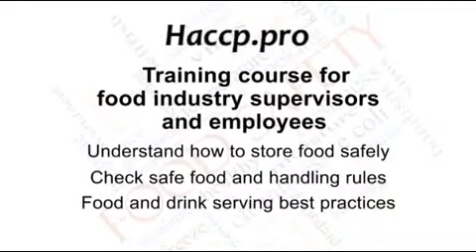course course haccp level 2 3 1 training course food safety training course course haccp level 2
HACCP HACCP online certificate online HACCP online training online course online haccp level 2 3 1 training course online HACCP online certificate online valid online Aberchirder  Abercorn  Aberdeen  Aberdour  Aberlour  Abernethy  Aboyne  Achnasheen  Airdrie  Arbroath  Ardersier  Ardrossan  Arisaig  Arncroach  Auchmuirbridge  Auchterderran  Aviemore  Avoch  Ayr  Ballantrae  Ballater  Balmalcolm  Balquhidder  Banchory  Benarty  Blair Atholl  Blebo Craigs  Bonar Bridge  Bo'ness  Braemar   Brechin  Buckie  Burntisland  Callander  Carnoustie  Chance Inn  Charlestown  Cockburnspath  Coldstream  Collessie  Cowdenbeath  Craigrothie  Crail  Crieff  Crombie  Crook of Devon  Crossford  Crosshill  Cruden Bay  Cumbernauld  Cupar  Cupar Muir  Dalkeith  Dingwall  Donibristle  Dufftown  Dumfries  Dunbeath  Dundee  Dunfermline  Dunvegan  Dysart  Eaglesfield  East Wemyss  Edinburgh  Erskine  Evanton  Eyemouth  Findhorn  Forgan  Forres  Fort William  Freuchie  Friockheim  Gairloch  Galashiels  Gateside  Glasgow  Glenrothes  Govan  Grange of Lindores  Guardbridge  Haddington  Helensburgh  High Valleyfield  Hill O'Beath  Hillend  Ibrox  Inchinnan  Inchnadamph  Invergordon  Inverkeithing  John o' Groats  Keith  Kelty  Kemback  Kennoway  Kettlebridge  Kilconquhar  Killin  Kilmany  Kilmarnock  Kilrenny  Kincardine  Kinghorn  Kinglassie  Kingsbarns  Kingseat  Kingskettle  Kinlochewe  Kinross  Kirkwall  Kirriemuir  Kyle of Lochalsh  Ladybank  Lairg  Lanark  Laurencekirk  Lennoxtown  Lerwick  Leslie   Letham  Leuchars  Limekilns  Linlithgow  Lochailort  Lochgelly  Lochgilphead  Lochinver  Longmorn  Lossiemouth  Low Valleyfield  Lower Largo  Lumphinnans  Lundin Links  Luthrie  Methil  Motherwell  Muir of Ord  Nairn  Newburgh  Newport-on-Tay  Newton of Falkland  North Queensferry  Oban  Oldmeldrum  Peat Inn  Peebles  Penicuik  Pitlessie  Pitlochry  Portmahomack  Rosyth  Roxburgh  Scone  South Queensferry  Stirling  Stonehaven  Stranraer  Stratheden  Strathkinness  Strathmiglo  Stromness Aberaeron  Aberdare  Aberdaron  Aberdyfi  Aberffraw  Abergavenny  Abertillery  Aberystwyth  Amlwch  Ammanford  Bala  Bangor  Barmouth  Barry  Beaumaris  Beddgelert  Bethesda  Blaenau Ffestiniog  Blaenavon  Bridgend  Brynmawr  Builth Wells  Caernarfon  Caerphilly  Capel Curig  Cardiff  Cardigan  Carew  Carmarthen  Chepstow  Colwyn Bay  Conwy  Corwen  Cowbridge  Criccieth  Crickhowell  Deganwy  Denbigh  Dolgellau  Dolwyddelan  Ebbw Vale  Fishguard  Harlech  Haverfordwest  Hay-on-Wye  Holyhead  Kidwelly  Kilgetty  Knighton (Powys)  Lampeter  Laugharne  Llanberis  Llandeilo  Llandovery  Llandrindod Wells  Llandudno  Llanfairpwllgwyngyllgogerychwyrndrobwllllantysiliogogogoch  Llanfyllin  Llangefni  Llangollen  Llanidloes  Llanrhystud  Llanrwst  Llantwit Major  Llanwrtyd Wells  Llanybydder  Machynlleth  Merthyr Cynog  Merthyr Tydfil  Milford Haven  Moelfre  Monmouth  Mountain Ash  Narberth  Nefyn  New Tredegar  Newcastle Emlyn  Newport  Newtown (Powys)  Penarth  Pontypool  Pontypridd  Porthmadog  Presteigne  Pwllheli  Rhayader  Rhuddlan  Rhyl  Ruthin  Saundersfoot  Solva  St Asaph  St Clears  St David's  St Dogmaels  Swansea  Talgarth  Talsarnau  Tal-y-Cafn  Tenby  Tonypandy  Trawsfynydd  Tregaron  Tremadog  Tywyn  Welshpool  Whitland  Tain  Tayport  Torryburn  Troon  Turriff  Upper Largo  Wallyford  West Wemyss  Woodhaven  Wormit recognized online course online of online classroom online training online at online a course haccp level 2 3 1 training course course haccp level 2 3 1 training course food safety course haccp level 2 3 1 training course course haccp level 2 3 1 training course food safety online certificate online course haccp level 2 3 1 training course course haccp level 2 3 1 training course food safety online training online course online course haccp level 2 3 1 training course course haccp level 2 3 1 training course food safety online course haccp level 2 3 1 training course course haccp level 2 3 1 training course food safety online certificate online valid online recognized online course online of online classroom online training online at online a     distance online fad online course haccp level 2 3 1 training course course haccp level 2 3 1 training course food safety online course online online online e-learning online course online nutritionist     course haccp level 2 3 1 training course course haccp level 2 3 1 training course food safety online course haccp level 2 3 1 training course course haccp level 2 3 1 training course food safety online course haccp level 2 3 1 training course course haccp level 2 3 1 training course food safety risk level 1 3 2 course course haccp level 2 3 1 training course course haccp level 2 3 1 training course food safety risk level 1 3 2 course haccp level 2 3 1 training course course haccp level 2 3 1 training course food safety course training course course haccp level 2 3 1 training course course haccp level 2 3 1 training course food safety training certificate cour